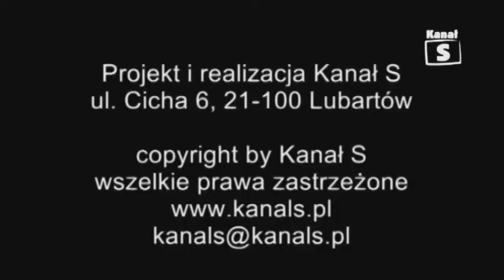Trening z mistrzem - wydanie XII